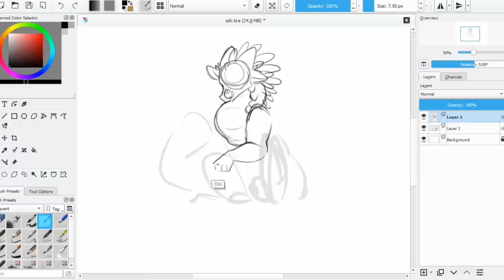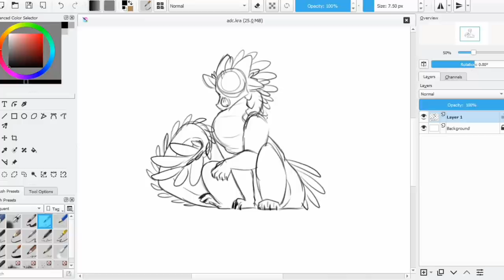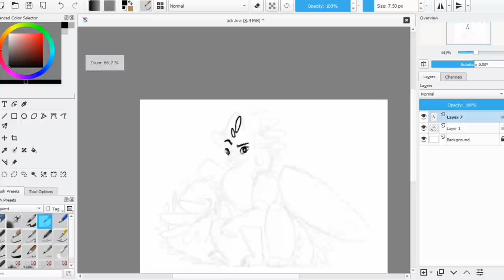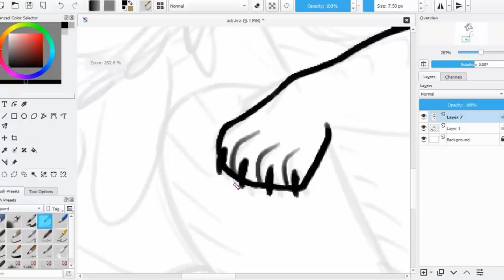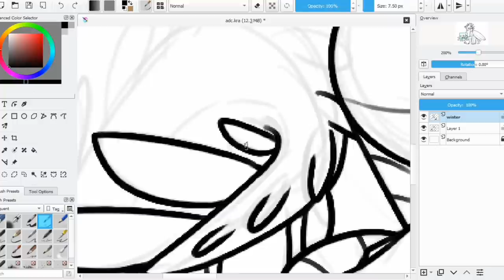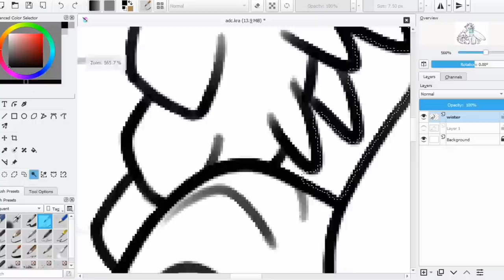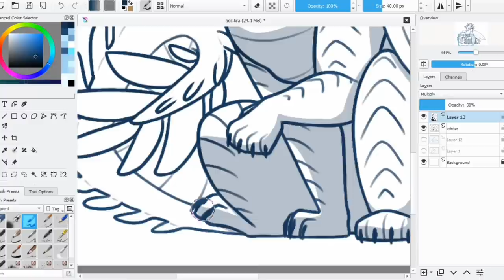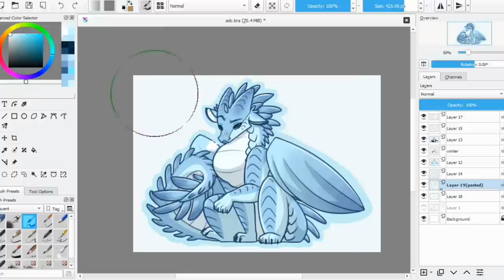Why Winter Has the BEST Character Arc in the Entire Series!! | WHATSISFACE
I really love this topic and (idk if you can tell lol) I'm VERY passionate about Winter and his arc!

Time: 2 hours
Song: Zero Gravity - Tom Wilson
Program: Krita